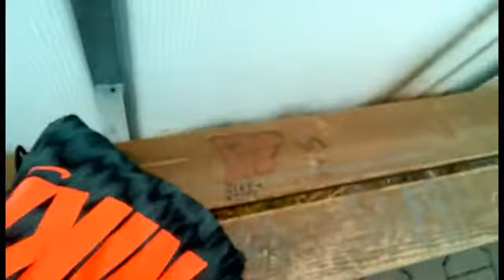Fotbalová challenge s bráchou/Gargelos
Další video tentokrát z venku a s bráchou